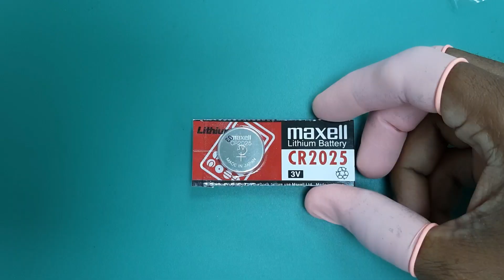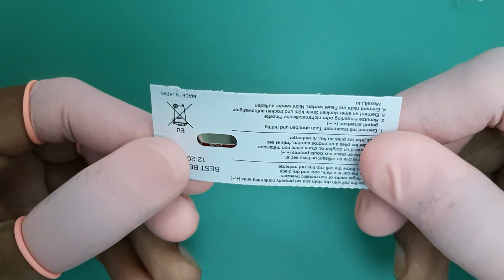How To Change a FOSSIL Hybrid Smart Watch Battery | SolimBD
How To Change a FOSSIL Hybrid Smart Watch Battery

Video shows how to replace a battery on a FOSSIL Hybrid Smart Watch, process is very simple, but you need the right watch maker tools.

The battery type is CR2025 You can use batteries made by Renata, Sony, Maxell, etc